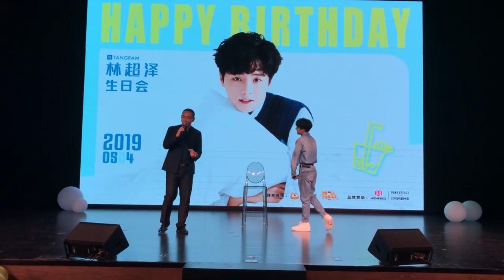Lin Chaoze - 爱笑的眼睛 翻唱 - Chaoze's Birthday Party 林超泽生日会